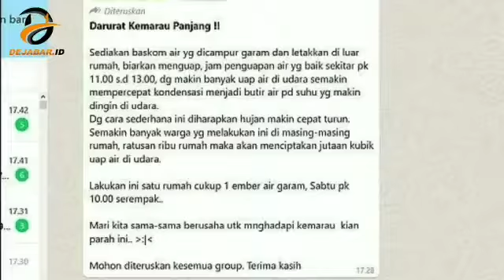Penjelasan Hoaks Air Garam di Baskom Bisa Ciptakan Hujan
Balai Besar Teknologi Modifikasi Cuaca (BBTMC) Badan Pengkajian dan Penerapan Teknologi (BPPT) menyatakan terkait informasi yang beredar mengenai air garam dalam baskom dapat menciptakan hujan adalah berita bohong atau hoaks karena upaya membuat hujan tidak sesederhana itu.⁣⁣
“Itu hoaks,” tegas Kepala BBTMC BPPT Tri Handoko Seto di Jakarta, Jumat (13/09/2019), dilansir dari ANTARA.⁣⁣
Seto menuturkan tidak mungkin menciptakan hujan dengan mekanisme semikro menggunakan satu ember air tiap rumah dan ajakan ratusan ribu rumah dengan harapan akan ada jutaan meter kubik uap air.⁣⁣